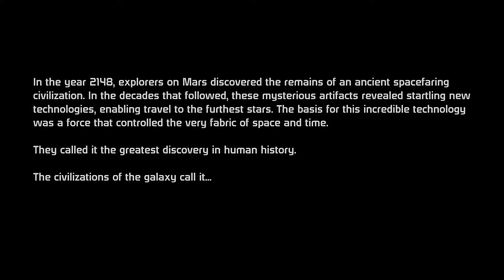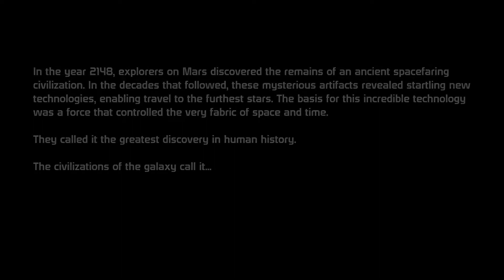Let's Try out Mass Effect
A true clasic, we give this onea go. if we go with this game fully then i'll see to spicing up the visuals and audio aswell